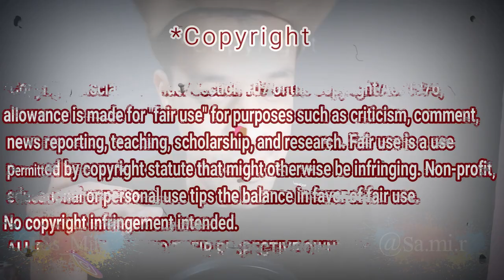Алиса Супронова - Reaction جزائري - Легенда (Виктор Цой)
So Beatifill i love it !! she amazing ! Yeah we are lovers!

Алиса Супронова - Легенда (Виктор Цой)

My Full Name : Ferah Samir
My adress : Chlef / Chettia Zone10 n539
zip code : 02170